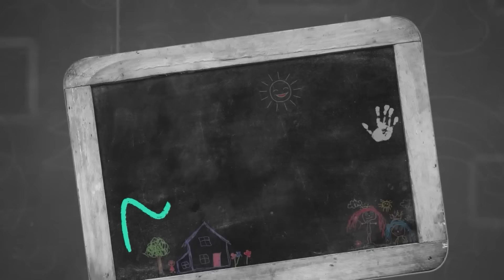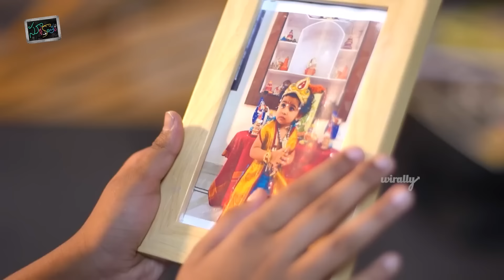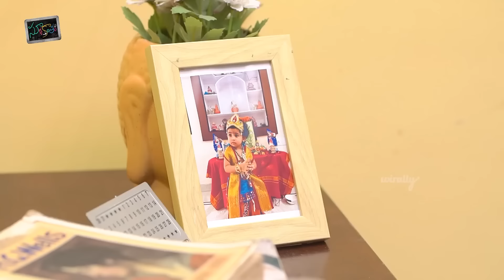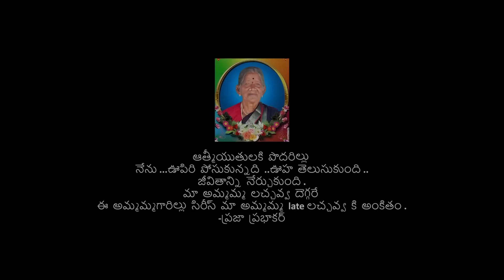అమ్మమ్మగారిల్లు Full Movie || Suryakantham || The Mix By Wirally || Tamada Media